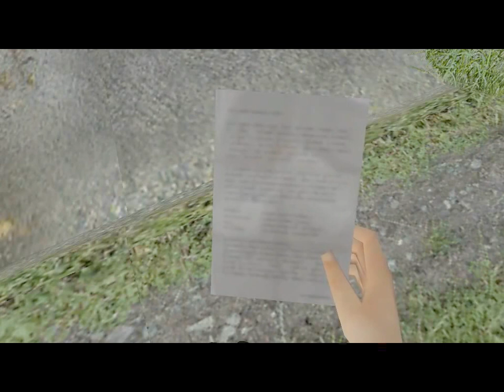(mini granie) Hidden & Dangerous 2 very hard 20 Business